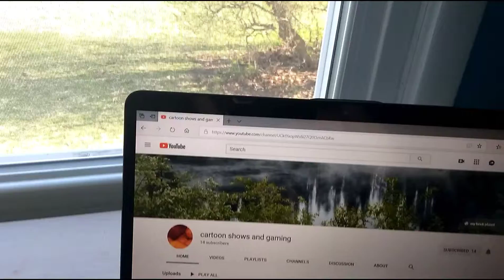Shout-Out To cartoon shows and gaming!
God bless! 🍄